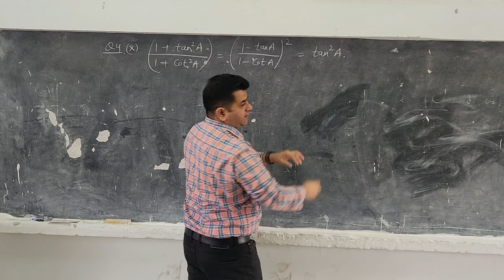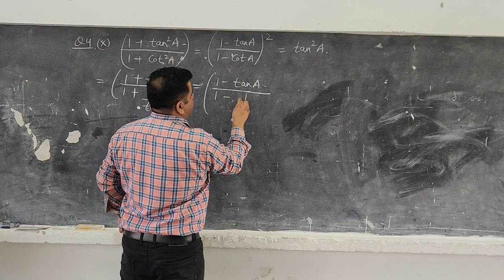CLASS 10 EX 8.3 Q4 (x)